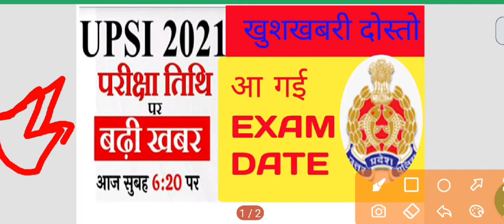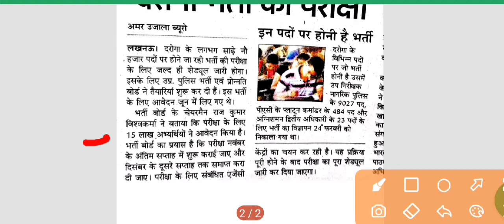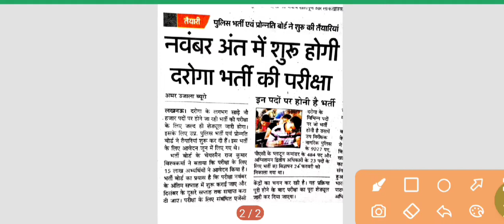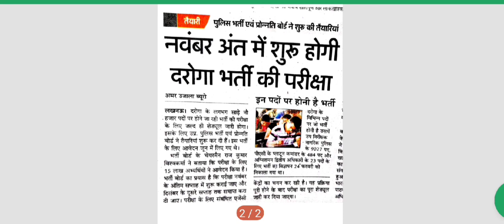UPSI Exam Date 2021| UPSI New update | UPSI Latest News| UP SI exam news | UPSI 2021 Pariksha Tithi